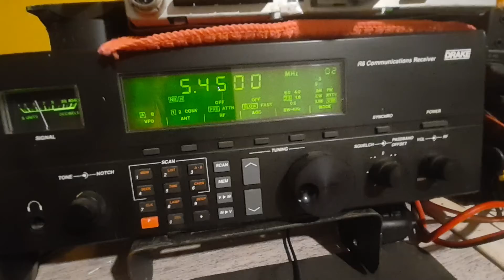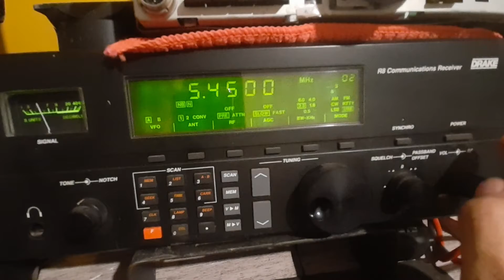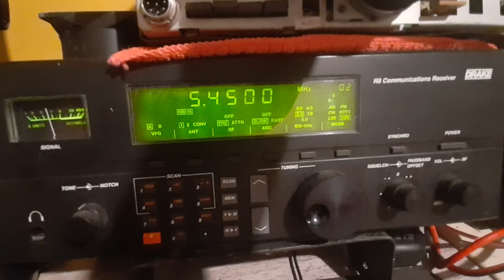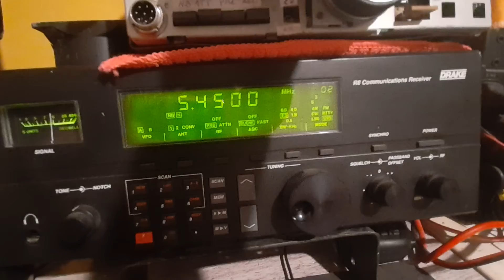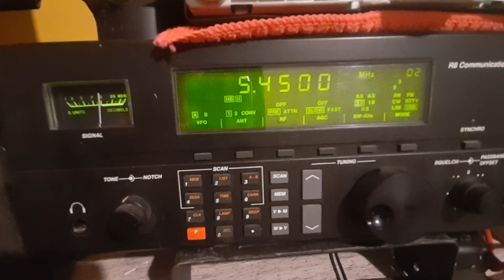5.450 khz (usb) Royal Air Force ( RAF St Eval UK) Volmet received in Brazil...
Date: 12/17/2019, 0:30 UTC, receiver: Drake R8, long wire antenna. Saquarema, Rio de Janeiro, Brazil.